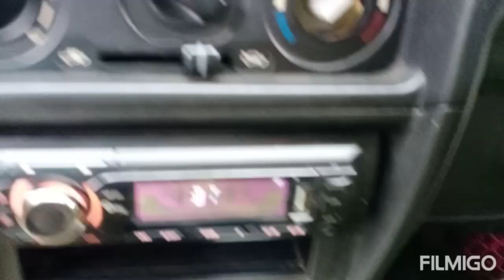कार गाड़ी चलाना सीखे सिर्फ 17 मिनट मेंCARको कैसेSTARTकरते हैं कैसे चलानाSTARTकरते हैं कैसे बंद करें